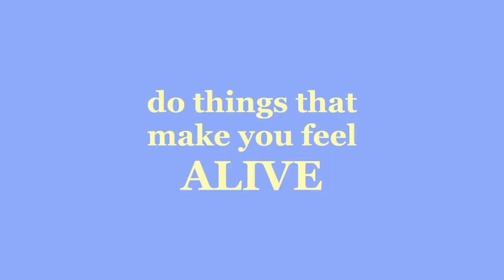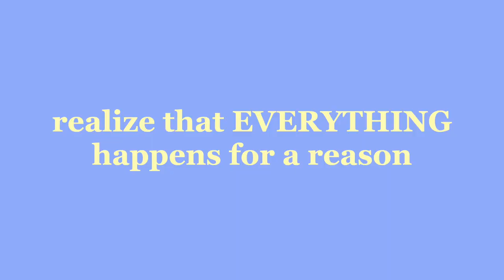HOW TO LIVE YOUR BEST LIFE *main character energy*